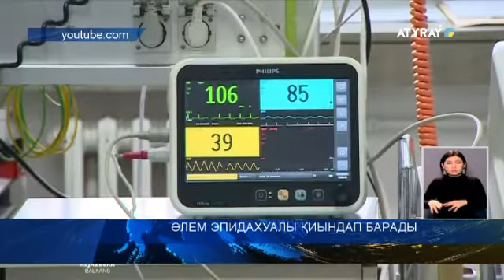ӘЛЕМ ЭПИДАХУАЛЫ ҚИЫНДАП БАРАДЫ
COVID-19 төрткүл дүниені дүр сілкіндіргені белгілі. Індет басталғалы бері әлем қай сала жағынан да сан құбылып тұр. Түрлі тоқырауға ұшырап, тәлтіректеп қалған кей мемлекеттер қайта тіріліп, аяғына енді ғана тұрып жатқан еді.  Десе де, дәл қазіргі уақыттағы қауіп әлем сарапшыларын қайта алаңдатып отыр. Толығырақ бейнесюжеттен білейік.